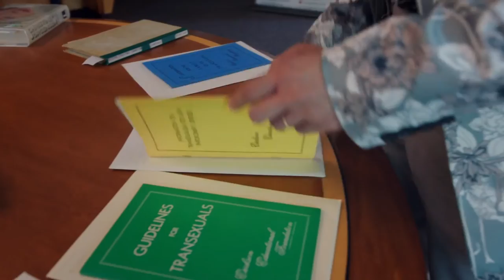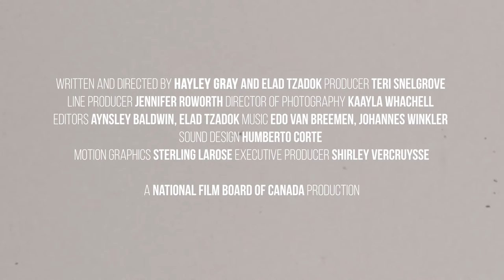UNARCHIVED Trailer | VIFF 2022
In this zippy doc, we learn about a new way of representing the past, and meet community curators and archivists from across BC whose mission is to share the secret, neglected, and untold histories of this place we only think we know.

The 41st Vancouver International Film Festival runs September 29 - October 9, 2022.